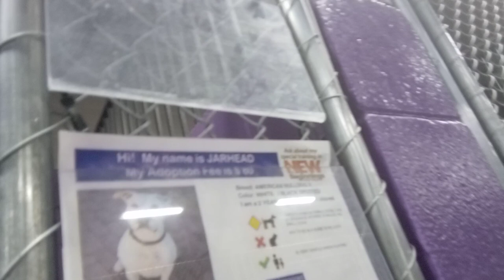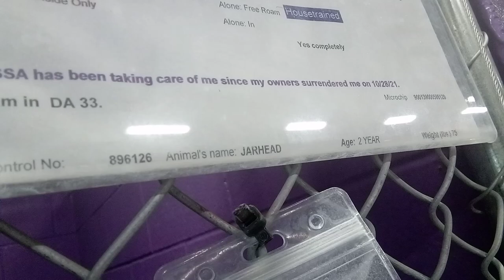Jarhead 2 Yr Old Pet Id 896126 Kennel 33 for HSSAZVID 20211129 135343